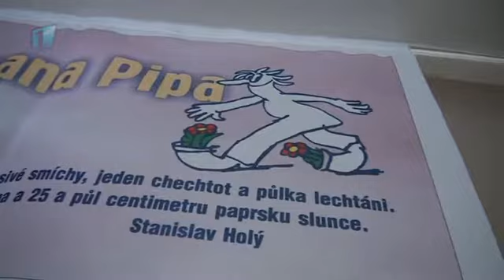Festival pana Pipa již po osmé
V pavilonu Domu dětí a mládeže v Mladé Boleslavi se tento týden konal již Festival Pana Pipa. Divadelní přehlídka, která je určena dětským amatérským divadelním souborům, dostala své jméno podle kreslené postavy, jejímž autorem je akademický malíř Stanislav Holý.